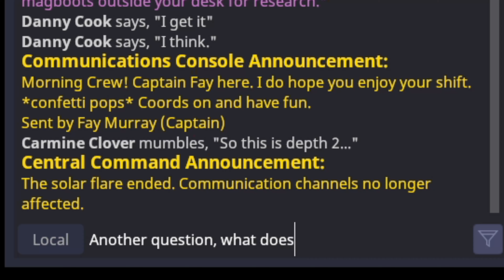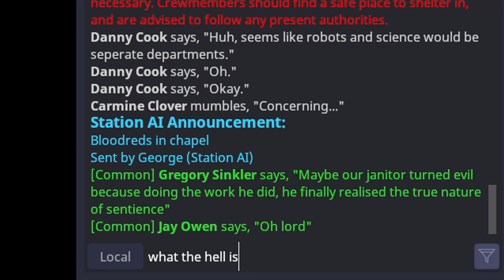SS14 - Pretending To Be A New Player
It has been so long since I played the game, I needed some help relearning it.